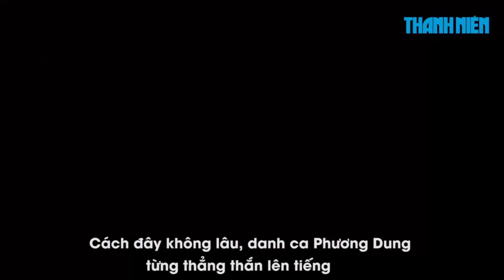Bị Phương Dung phê bình hát sai lời, lệ quyên nhẹ nhàng đáp trả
Cách đây không lâu, danh ca Phương Dung từng thẳng thắn lên tiếng về việc ca sĩ Lệ Quyên dù khá thành công với nhạc xưa nhưng vẫn hát sai lời. Lệ Quyên nói gì khi nghe lời phê bình của bậc tiền bối?